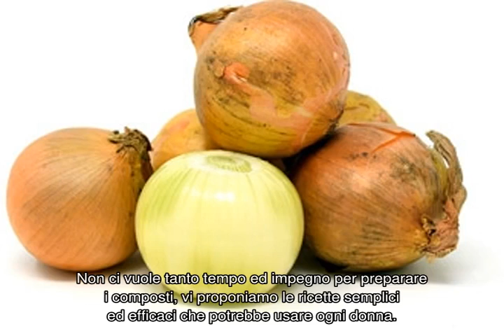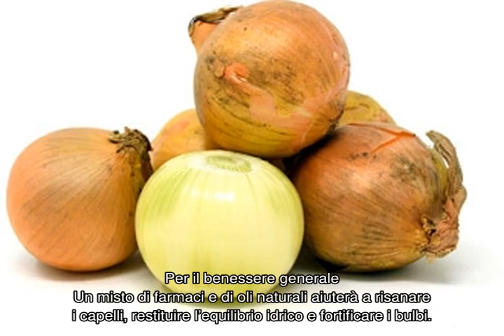Le maschere fortificanti per capelli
Le maschere fortificanti per capelli fai-da-te. Le ricette efficaci, le modalità per l’applicazione dei rimedi, diversi composti benefici per la chioma ed il cuoio capelluto. I pro ed i contro.